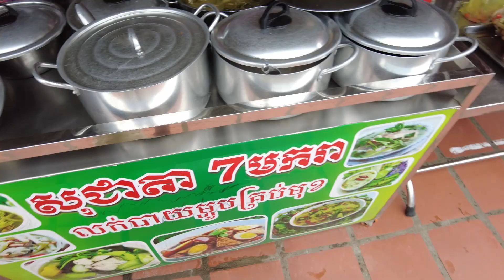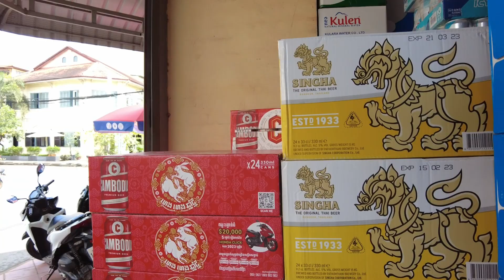THAILAND, CAMBODIA, PROJEKT, UND FRÜHSTÜCK BEI TIFFANY ODER SO ÄHNLICH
Links zu unserem YouTube-Kanal und uns:
SPENDENKONTO KAMBODSCHA AUSWANDERUNG:

*Geld ins Ausland senden? Ich nutze Wise, einfach, schnell, preiswert. Da bin ich von überzeugt, sonst würde ich es nicht empfehlen! Bitte nutzt meinen Link, dann bekommt Ihr die erste Überweisung bis 500 € geschenkt und ich eine Vergütung, weil ich einen neuen Kunden geworben habe.

Sprache ist ein Schlüssel, der uns die Türen zum Herzen der Menschen öffnet. Wenn du eine Reise planst und dich für ein Land wie Thailand interessierst, dann solltest du unbedingt einige wichtige Sätze und Redewendungen lernen. Es ist wirklich nicht schwer. Die wichtigsten Sätze und Verhaltensweisen findest du in einem kompakten Kurs. Er besteht aus Videos, Merkzetteln und anderen Dingen. Ich kann ihn dir wirklich empfehlen.
Dieser Thai-Crashkurs ist nicht teuer. Wenn du hier aber Zugang zu den Menschen - und manchmal auch zu den günstigeren Preisen - haben möchtest, dann solltest du es machen. Die Bemühungen eines Ausländers, die Sitten zu respektieren und ein wenig die Sprache zu sprechen, werden hier erheblich geschätzt! Wenn du meinen Link zu dem Kurs verwendest, bekomme ich eine kleine Provision dafür. Damit unterstützt du meinen Kanal. Vielen Dank!